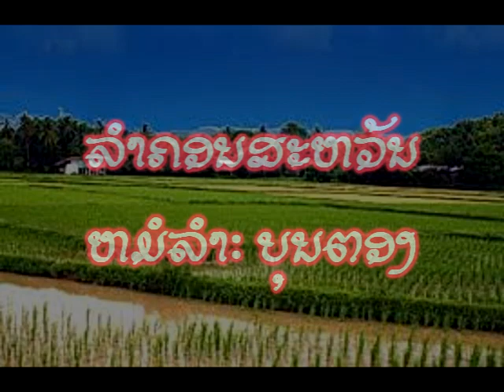ລຳຄອນສະຫວັນ-ຫມໍລຳ ບຸນຕອງ-ลำคอนสะหวัน-หมอลำ บุนตอง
ເພື່ອສົ່ງເສີມຂັບລຳລາວເຮົາໄຫ່ຢູ່ຄູ່ຊາດລາວເຮົາຕະຫລອດໄປ